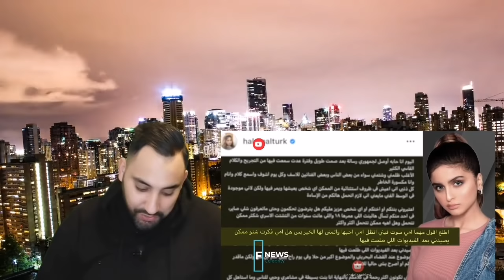شدوا دنيا من بعدما حلا ترك ترفع شكااية بطمة أمام القضاء البحريني+نايضة بوسان وتعناق في عيد الميلاد